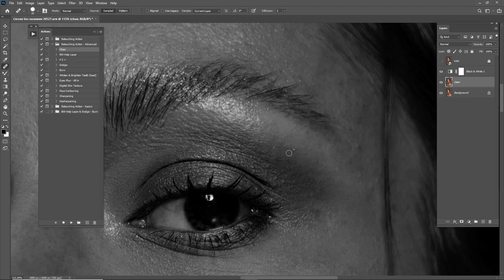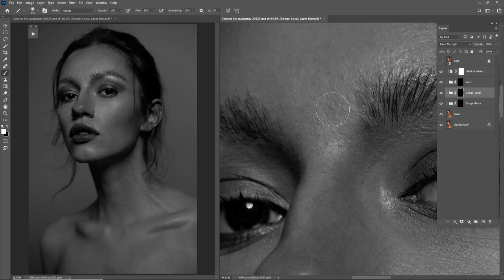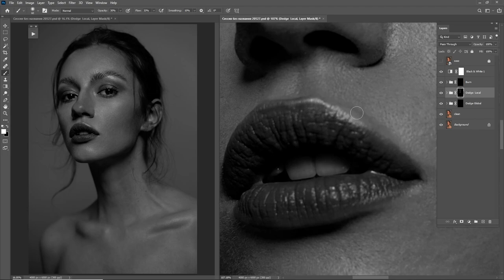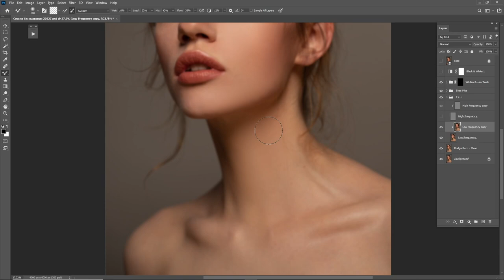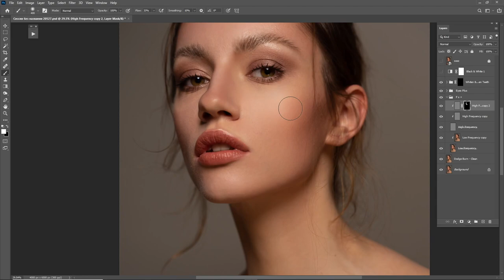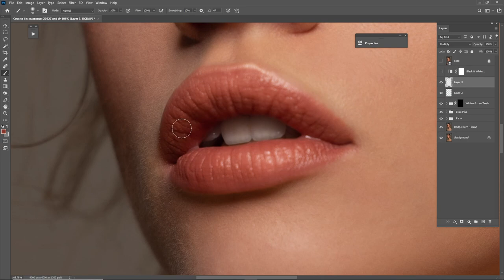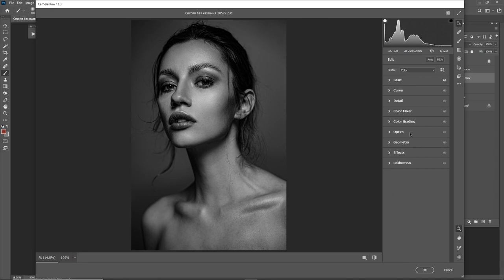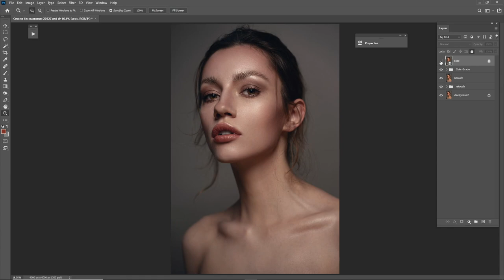High End Professional Retouch - Photoshop Tutorial Step by Step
Photo by; Alexander Croft